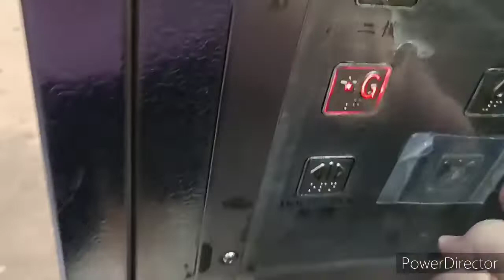[全頻道最短/打卡勝地]牛池灣彩虹邨綠晶樓快而安升降機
機號：3
投入服務年份：1963
重投服務年份：1990
載客量：13人 1000公斤
停靠樓層：G, 2, 4, 6, 8, 10

這是位於牛池灣的公共屋邨，設有3座低座大廈及8座高座大廈，其中高座大廈落成初期採用迅達Monotron型號，後來在1990年獲更換成快而安TMS 200型號。而低座大廈落成初期不設升降機，後在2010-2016年獲加裝三菱Elenessa升降機。本座有3部升降機，1部(L3本機)前往雙數低層，另外1部(L2)前往雙數高層，餘下1部(L1)前往各單數樓層。

升降機原本採用Dewhurst 黑色 US81 Compact按鈕及UL200樓層顯示。 後來獲更換Dewhurst US90-15按鈕及柏迪電子樓層顯示，同時加裝達先亞樓層廣播。然而機外原有的樓層顯示器保留得十分完整。本機重用了舊機驅動(因此起步及平層時可感受到明顯的頓挫感)，也保留得十分完整。